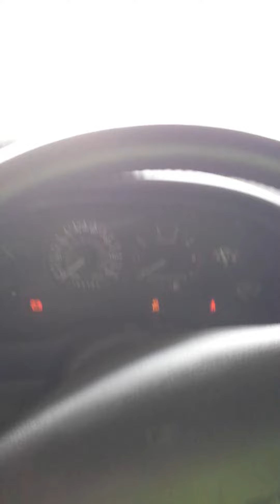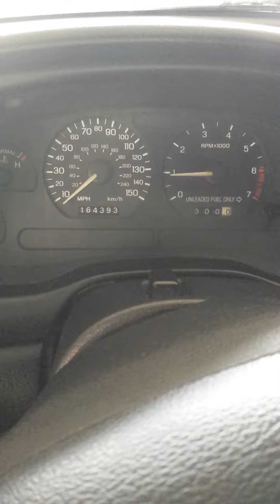garage echo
cold start and rev in garage